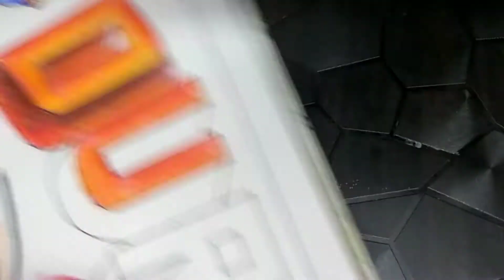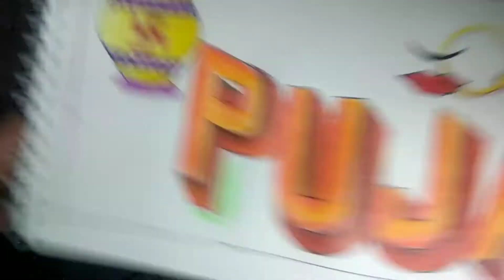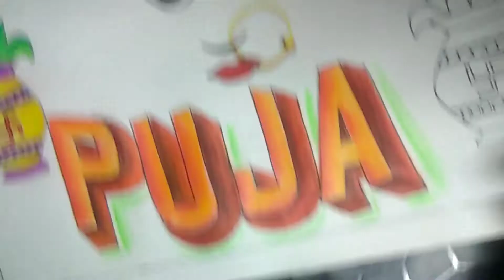How to colour in Durga Puja writing Part-2